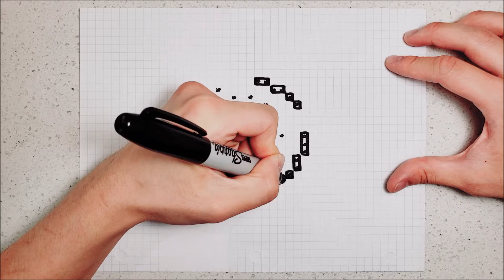How to Draw the GHOSTBUSTERS SYMBOL! - Hand Drawn Pixel Art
How to draw the Ghostbusters Symbol, PIXELATED!